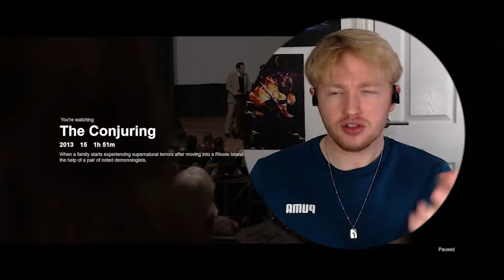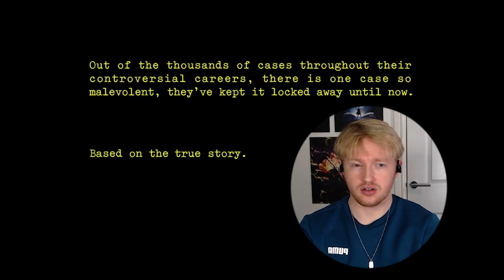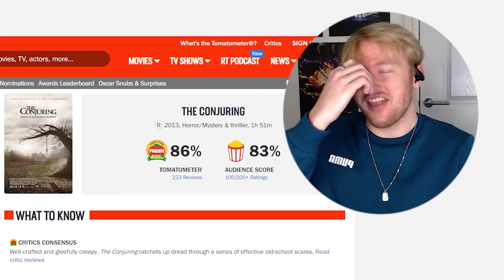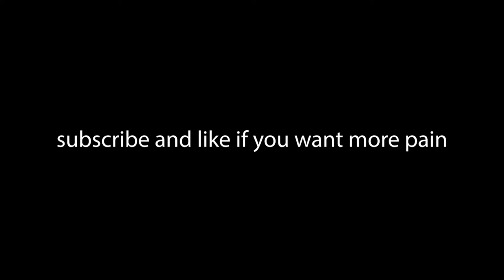Watching *THE CONJURING* for the FIRST TIME and FREAKING out… (don’t judge me)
basically my first ever horror movie, yes even outside YouTube too... it broke me lol

Follow tha Socials:
➤Twitch: I STREAM A LOT